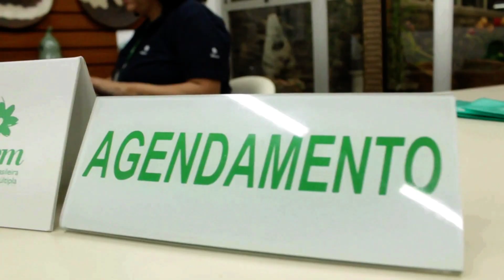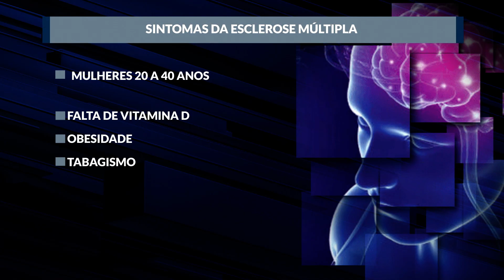Lei aprovada na Alesp cria o dia de apoio ao portador de esclerose múltipla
O INFORME SP TRAZ DIARIAMENTE INFORMAÇÕES SOBRE OS ACONTECIMENTOS MAIS RELEVANTES DA ASSEMBLEIA LEGISLATIVA. ACOMPANHE!

EISP_ESCLEROSE_3007